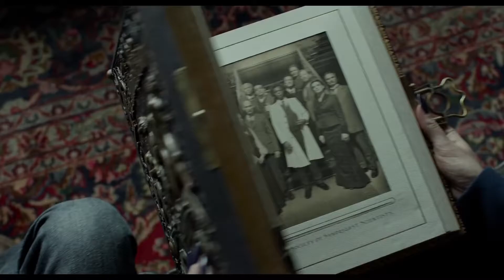O Lar das Crianças Peculiares - Trailer - Dublado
Após uma tragédia familiar, Jake (Asa Butterfield) vai parar em uma ilha isolada no País de Gales buscando informações sobre o passado de seu avô. Investigando as ruínas do orfanato "Miss Peregrine’s Home for Peculiar Children", ele encontra um fantástico abrigo para crianças com poderes sobrenaturais e decide fazer de tudo para proteger o grupo de órfãos dos terríveis hollows.